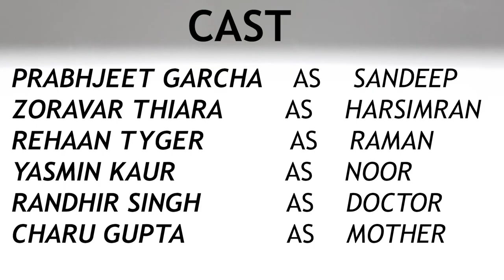NEGATIVE | Short Film On Negative Thoughts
This film is based on how the circumstances around us, bring negative thoughts.

Written & Directed By: Prabhjeet Garcha
Cast: Prabhjeet Garcha, Zoravar Thiara, Rehaan Tyger, Yasmin Kaur, Randhir Singh, Charu Gupta